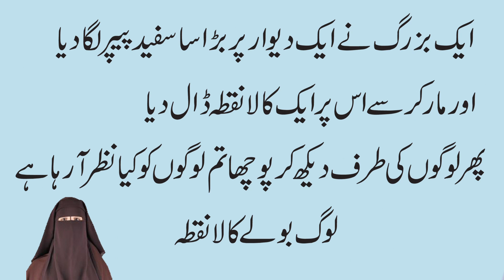Buzurg Logon Ki Achi Bat -Pyaara Islam 2023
Barae Meharbani Deen Ki Baat Sune Aur Doosro Tak Pahuchane Ki Koshish Kre Kyonki khair ki baat doosro tak pahuchana Bhi Neki Ka Kaam Hai
Jazakallah